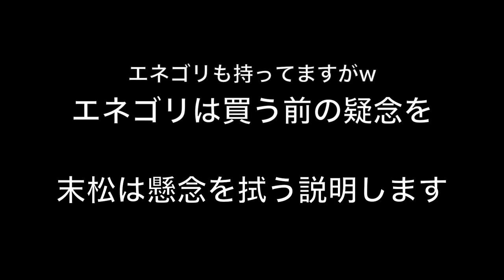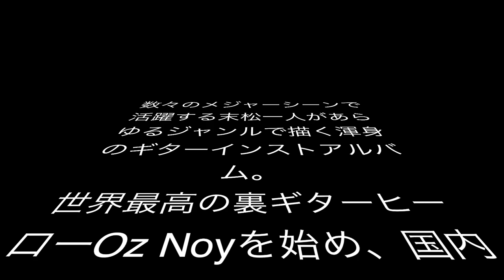Line6 Helix 音作り Helixより真空管アンプの方が良い？座談会【HPには書けない話】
Line6 Helix 未だ話題ですが、やっぱり肯定派否定派分かれますね。でね？いつも思うのは、そこ？そこが嫌？それはもう解決してるよ？なんです。というわけで色々とメリットを話し合います。

末松本人から個人レッスンを受けたい方はこちら！

末松一人オリジナルアルバム【Curiously Twisted Soul】はこちらで購入できます

上京後、浅岡雄也、川嶋あい等アーティストのサポートやレコーディングの他に、ギターやウクレレ等のレッスンなども行う。